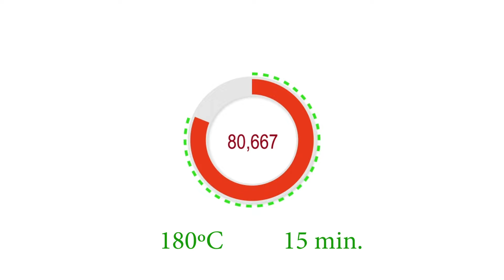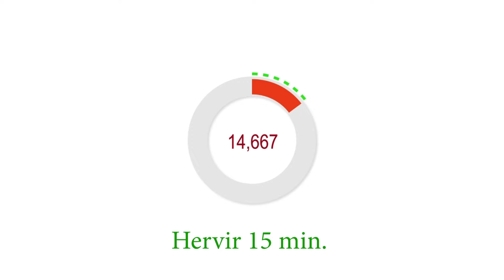CONSERVA DE PIMIENTOS ASADOS. Receta casera paso a paso.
Cómo hacer conserva de pimientos asados. Receta paso a paso.
INGREDIENTES
Pimientos rojos carnosos
Botes esterilizados